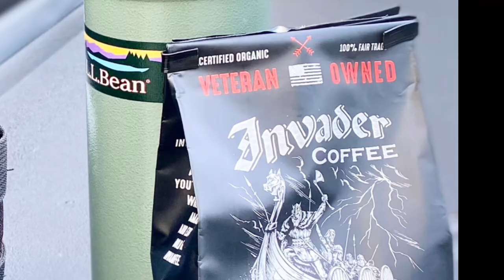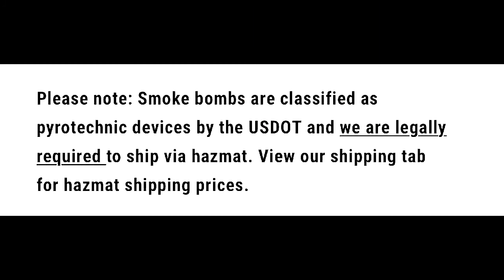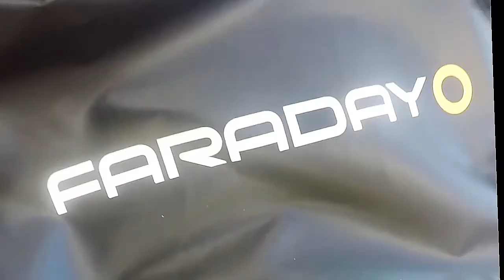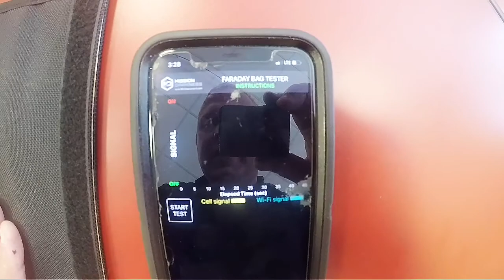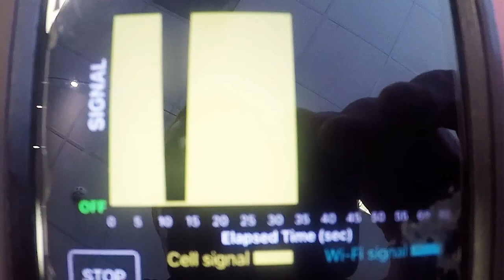Drink to Victory! Coffee, Future Shutter Bombs, and The Faraday Defense Company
Unboxing, and Review of; @Invader Coffee , future @Shutter Bombs donations, and bags The Faraday Defense Company donated. As well as I conducted a test on the Faraday bags. I had to put multiple videos together, also appreciate all the donations to Operation ReBoot Outdoors, and my channel!